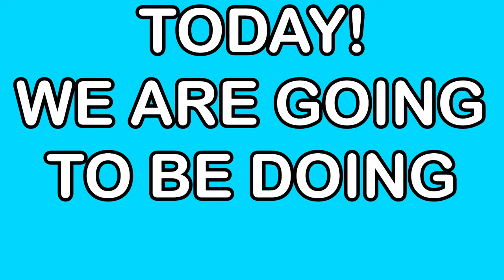BEST HOUSE ON WATER in Minecraft COMPETITION Gaming w/ The Norris Nuts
SABRE CRIED ABOUT HER SCORE "WE PLAY ALL NIGHT LONG" (Gaming Music Video) Who can eat most BURGERS